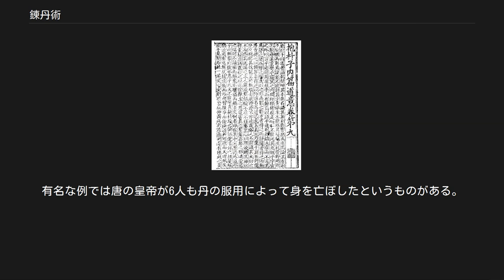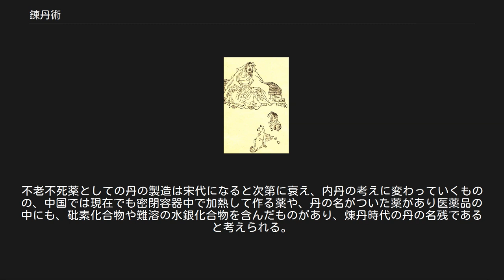錬丹術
錬丹術（れんたんじゅつ）は、中国の道士の術の一つ。
服用すると不老不死の仙人になれる霊薬（仙丹）をつくる。
 煉丹術は中国古代の神仙思想より発展した道教の長生術の一部をなす。
広義の煉丹術は外丹と内丹に分かれるが、学術的文脈においては煉丹術といえば一般に「外丹」のほうを指す。
外丹においては丹砂（硫化水銀）を主原料とする「神丹」「金丹」「大丹」「還丹」などと称される丹薬や、金を液状にした「金液」が服用された。
このようなものは実際のところ人体に有害であり、唐の皇帝が何人も丹薬の害によって命を落としたことが『旧唐書』『新唐書』に記されている。
事実として実際に煉丹に成功したことがあったか否かは定かではないが、外丹術は不老不死の薬を作るという本来の目的では完全な失敗に終わった。
このため、不老長生のために外的な物質を求める外丹術の代わりに、不老不死の素となるものを体内に求める思想が興り、これが内丹の考えにつながっていく。
その一方で外丹術は中国の医薬学・本草学の発展に寄与し、間接的には中国の化学技術の発展にも貢献した（たとえば火薬の発明は煉丹術の副産物とされる）。
 「内丹」は外丹の用語と、存思・房中・行気・吐納などの気の養生術を、胎児の成長過程の再現に結び付けて作り出され、発展したと考えられる一連の身体技法である。
内丹は、外丹における外的存在である物質としての丹の錬成を、自己の心身の内なる修煉のプロセス（聖胎）として行うものであり、「性」（こころ）と「命」（からだ）の身心一体を修める「性命双修」が必要とされている。
その効果は外丹における不老不死から歴史的に変化していき、生命力を高めることで、道（タオ）との合一に至ることを目的とする。
内丹術は、現代の「気功」の重要な源流の一つとなった。
 外丹術は金石草木を服用する「服食」と呼ばれる古代の神仙方術のひとつの発展形である。
『神農本草経』は中国最古の医薬書とされるが本来の目的は仙薬を求めることにあった。
初期は草木中心の仙薬であったが、次第に鉱物から人工的に合成したものを不老不死の丹薬として重視するようになり「外丹術」が発展していった。
煉丹の主な方法には、原料の鉱物を釜の中で加熱する「火法」と鉱物を水溶液や懸濁液にする「水法」とがある。
典型的な金丹の製造法は「丹砂」（硫化水銀）、「汞」（水銀）、「鉛」などの薬物を調合して鼎炉にて火にかけて焼煉するものである。
煉丹術ないしその萌芽は漢代に登場し、『抱朴子』（zh）を著した西晋・東晋の葛洪らによって金丹道として確立し、他の神仙方術とともにいつしか道教の一部とみなされるようになった。
 葛洪　／　『列仙酒牌』より 『抱朴子』内篇 卑金属を貴金属に変える力を持つ不老不死の霊薬「エリクサー（賢者の石）」の製造などを目的とする西洋の錬金術とは共通する部分も多いが、西洋の錬金術がどちらかというと金を作ることを主目的としていたのに対し、煉丹術は昇仙と不老不死を主目的とする点が異なる。
 『抱朴子』内篇の「金丹篇」は、黄金は火中にて何度錬り鍛えても消えず、土中にても腐食することなく、その不朽性をもって人を不老不死にすることができると述べている（黃金入火 百煉不消 埋之 畢天不朽 服此二物 煉人身體 故能令人不老不死）。
通常の金は「生金」と呼ばれ、有毒とされた。
煉丹術で作られる金は「薬金」と称される黄色い合金で、鉛の化合物とも銅の合金とも言われる。
卑金属から金銀（のような合金）を製する技術は「黄白術」と称される。
『抱朴子』内篇の「黄白篇」に説かれているものがそれである。
金（または薬金）を液体化した「金液」は金丹と並び称された仙薬である。
金を溶かすには水銀（アマルガム参照）か、もしくは青酸を含む覆盆子（トックリイチゴ）の未成熟果実が用いられたと考えられている。
 辰砂から作られた薬を服用して不死を求めるという発想が生まれた背景には、辰砂は鮮やかな赤褐色を示すため、その色が血液につながるという思想があったものと思われる。
葛洪は『抱朴子』「金丹篇」で、丹砂を加熱すると硫化水銀が還元されて水銀を生じ、水銀に硫黄を反応させるとまた丹砂に還るという循環的過程に永遠性を見出し、これを不老不死と結びつけている。
なお、水銀が丹砂に還ると葛洪が述べているのは、丹砂に似た色を呈する酸化水銀(II)への変化とも言われる。
酸化水銀(II)は、水銀を空気中で沸点近くまで熱することにより得られ、これをさらに高い温度まで加熱すると水銀と酸素に分解する。
古人にはこの過程が、丹砂が水銀へ、...